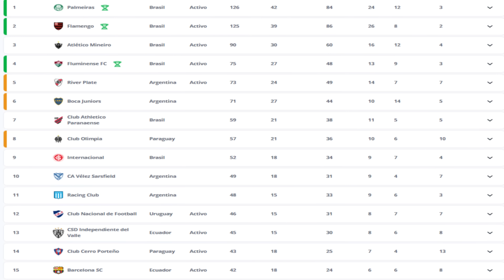😀 ¡GRAN NOTICIA en RIVER! 😀 | ⭐ DOS REFUERZOS CLAVES ⭐ | El REGRESO de un FUTBOLISTA IMPORTANTE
Colaborá con lo que puedas para tener más y nuevo contenido en el canal

Toda la información y los detalles sobre las noticias que han surgido en el Mundo River durante las últimas horas.